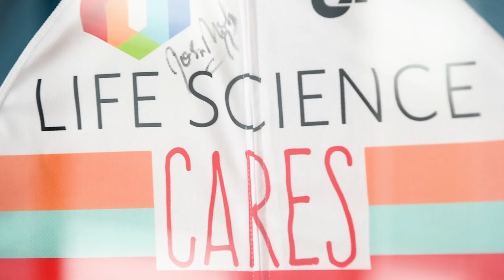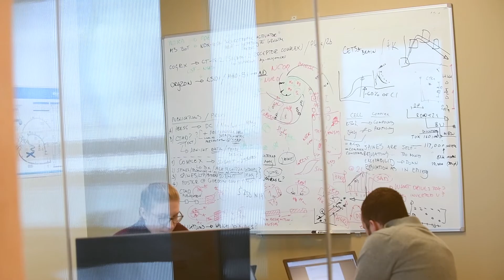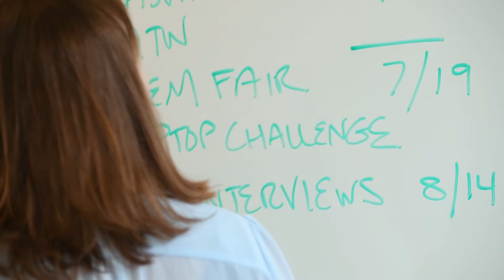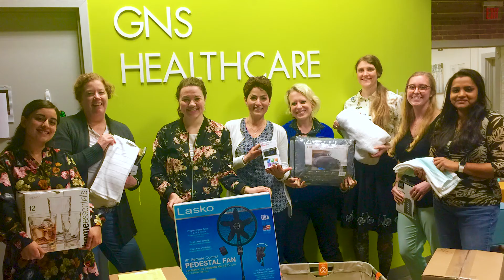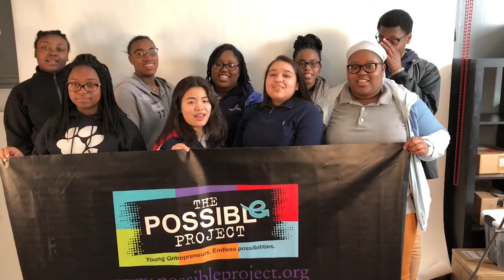Life Science Cares: Collective Impact to End Poverty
Life Science Cares is an industry-wide effort to end poverty in Greater Boston. Learn more about mission and work.